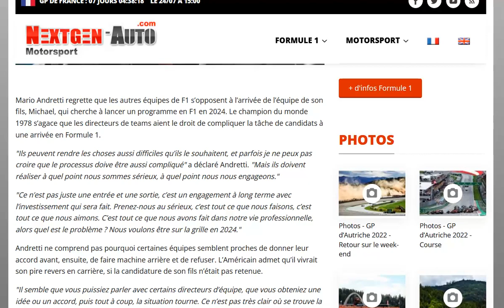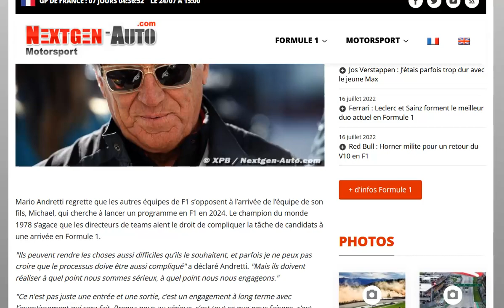Mario Andretti : ça serait la plus grande déception de notre vie d'être refusé par la F1 !